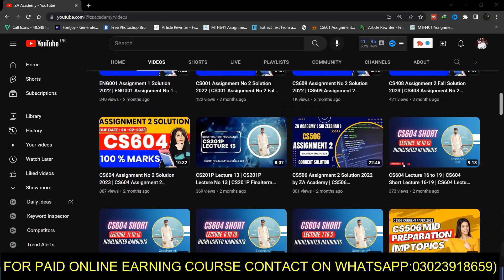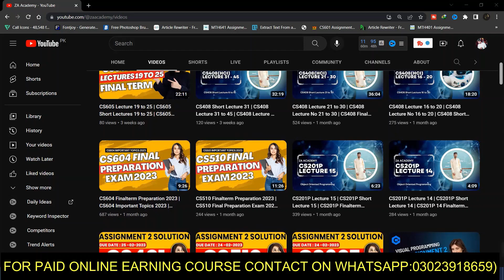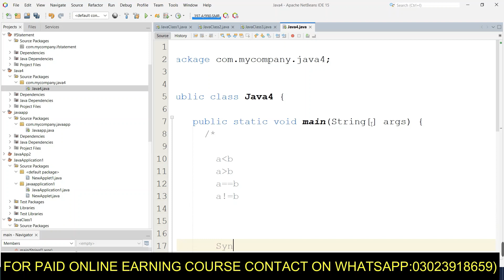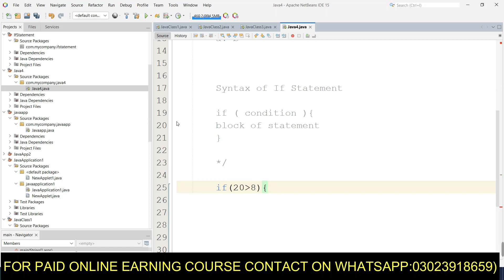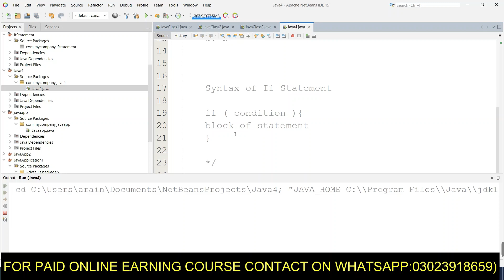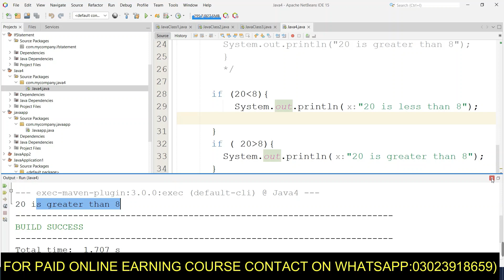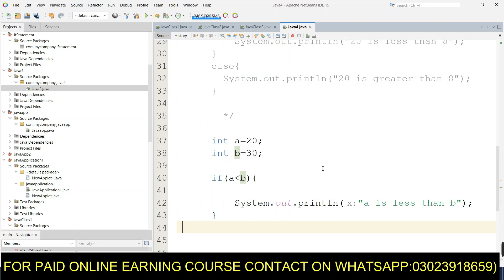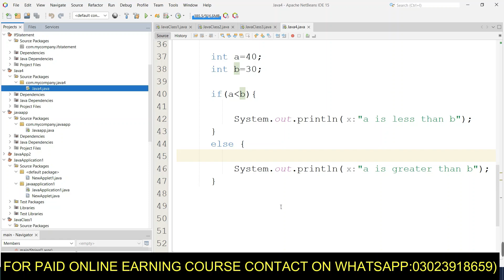Java If Else Statement | If Else Statement in Java Programming with ZA Academy | Java Lecture 4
Hello everyone, In this video i guide you about If else statement in Java. I guide you how to use if else statement in java. I hope this video is very helpful for you.

Quires Solved :-
1. Java If Else Statement
2. If Else Statement in Java Programming
3. If Else Statement in Java Programming with ZA Academy
4. If Else Statement In Java
5. ZA Academy

Contact On Social Media Links:-